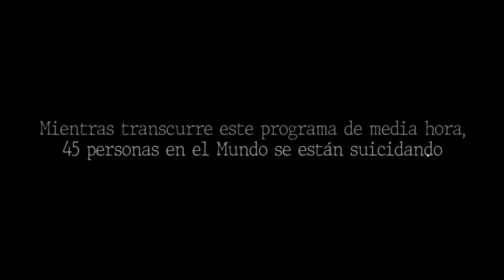La Vida es Valiosa II Documental sobre el suicidio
Con otra Mirada analiza la situación del suicidio en Colombia y las alertas